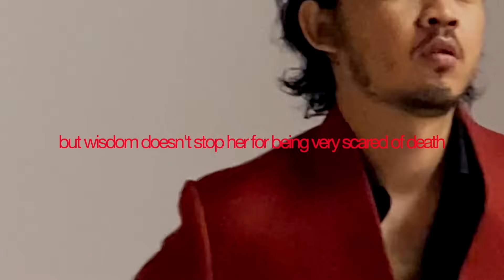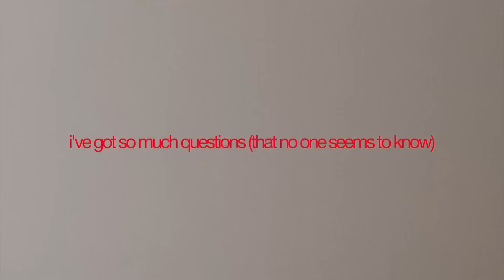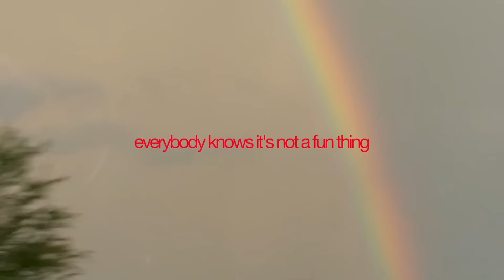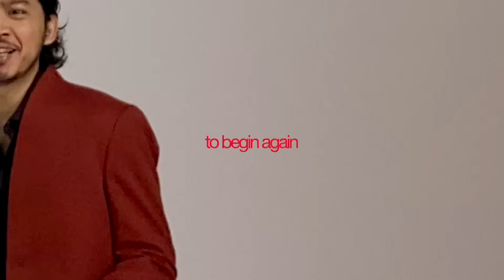Pamungkas - Begin Again (Official Lyrics Video)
Official Lyrics Video from Pamungkas 'Begin Again'

Begin Again is the track #11 from Pamungkas's 4th Album; Birdy.

Begin Again is written, composed, produced, mixed and mastered by Pamungkas.
All Music & Vocals by Pamungkas.

Lyrics Video;
Pamungkas, Harisman Satria, Noor Kamil, Nadja S Hafizhah, Alvi hadianto, Zatmiko, Andhika Rachmawansyah, Aldy Amis, Andika Suherlandika, Marsha Ayuningtias, Fabianya Bashira, Yasmin Kamilah, Kiki Faradila.

Maspam Records, 2022.